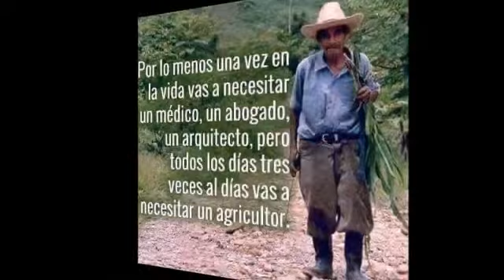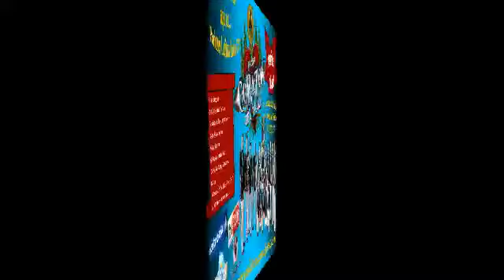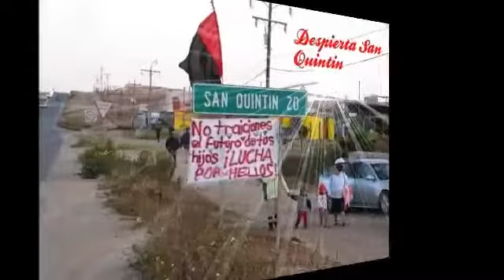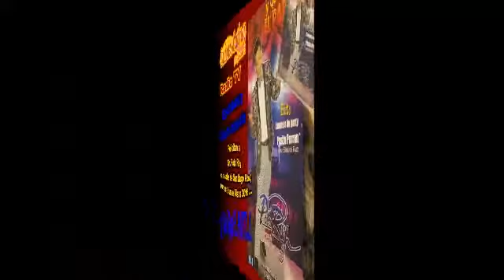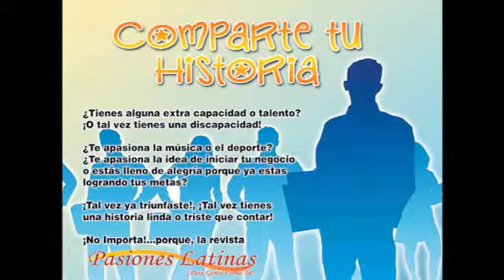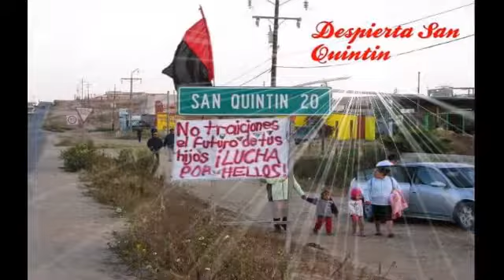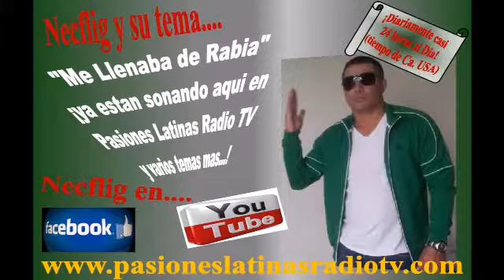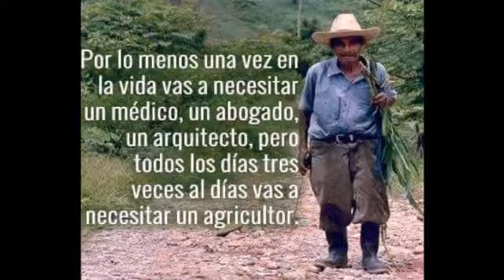La Hora de Polo Rey y....(Martes 25 de Abril, 2017)